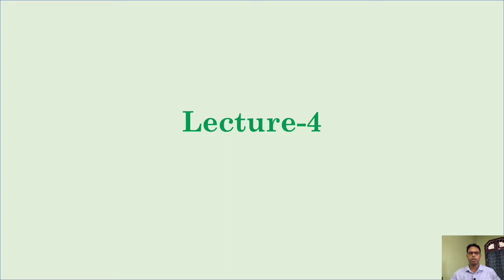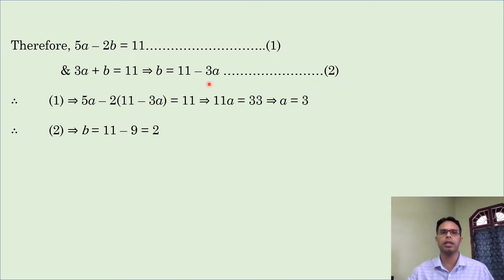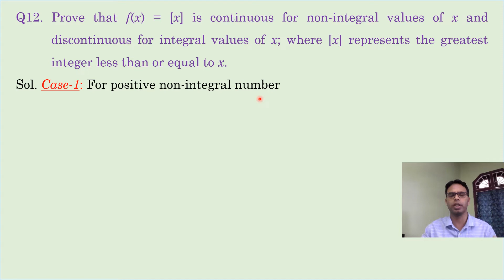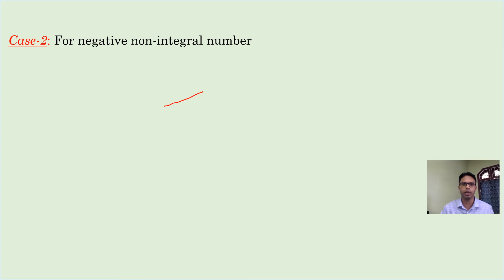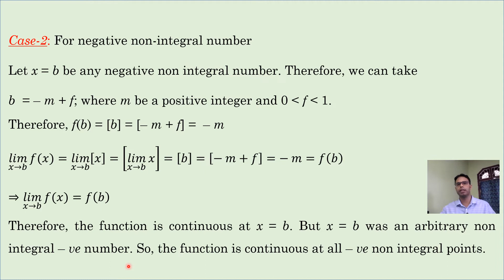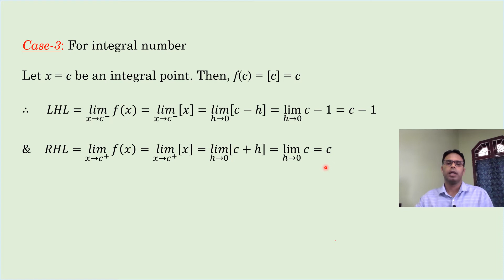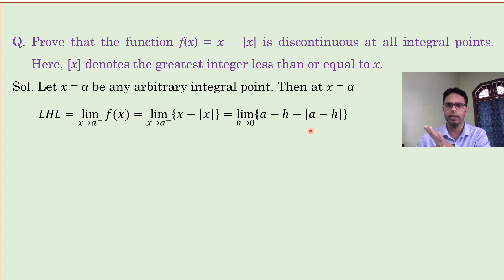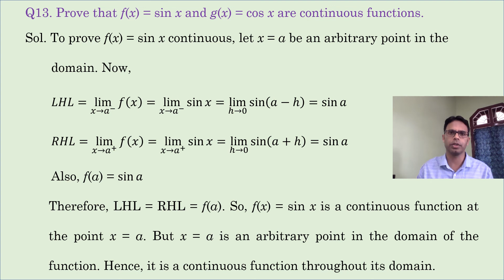Continuity of Functions L-4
JEE Main & Board Exam